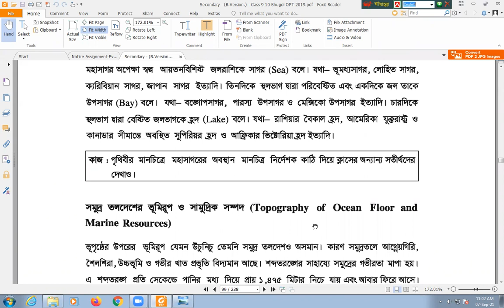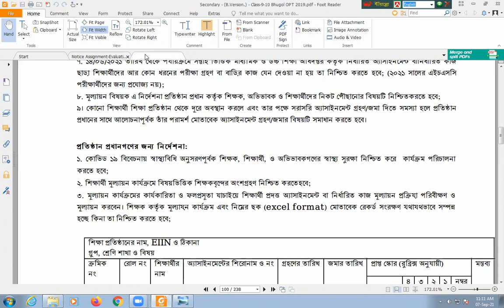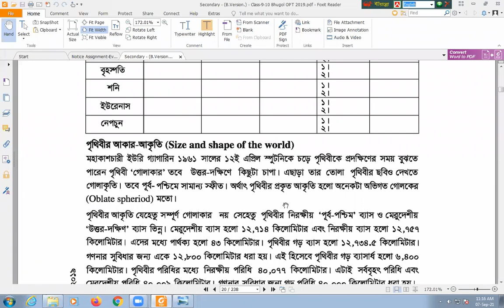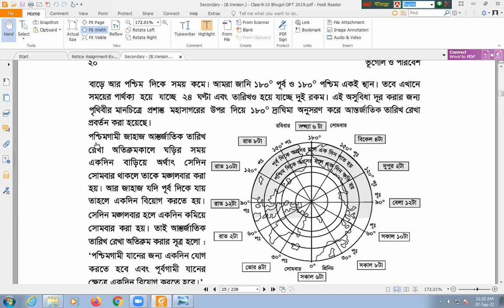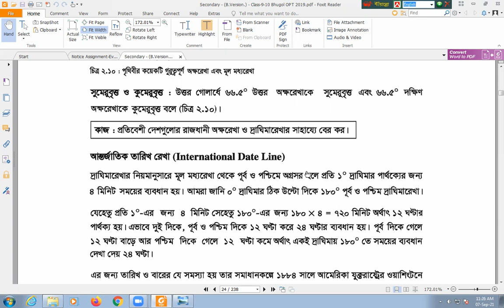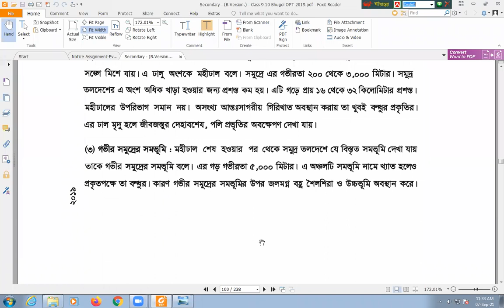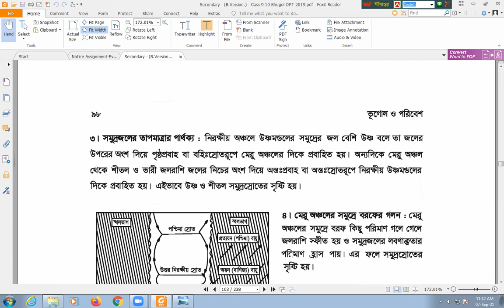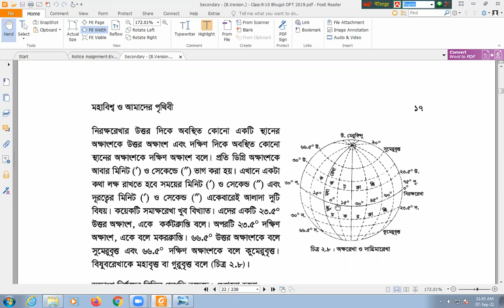EUGSC, Class 10, Sub-Geography (Lecture 53), Chapter 6, Most. Ishrat Jahan, Date- 07-09-2021